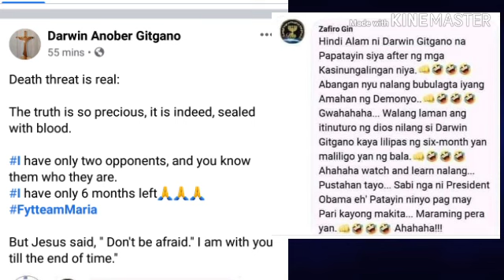MAY NATANGGAP NA DEATH THREAT SI REV.FR.DARWIN GITGANO NGAYUNG HAPON LANG !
Veritas
Fr. Darwin Gitgano
Melchor Manalili
Know the truth
Religious Debate
Catholic VS. MCGI
BRO. ELI SORIANO VS FR.DARWIN GITGANO
BRO. ELI VS. BO SANCHEZ
BRO.ELI VS. QUIBOLOY
Wendell Talibong
Converted Catholic
ibang sekta noon katoliko nganyun
conversion story
defender of truth
Hilumin mo bayan ko
Worship song
Praise song
Praise and worship tagalog songs

Related Channel

Defender of truth melchor
Know the truth
Conversion story
Kaalaman
Religious Debate
INC VS. CATHOLIC
MCGI VS. CATHOLIC
QUIBOLOY VS. MCGI
BRO. BO SANCHEZ
FULL TANK
RELIGIOUS TRENDS
FR. RICHMOND NILO
VERITAS
BRO. ALFIE ANGELES
CNCC CHANNEL
TV MARIA
Pinoy Mystery Channel
Nakatagong katotohanan
Ang tamang daan
Ang dating Daan
Dr. David Wood
Dr. Nabeel Qureshi
Dr. Mario Joseph
Bo Sanchez
Broccoli Tv.
CEDAR MEDIA
CONVERTED STORIES